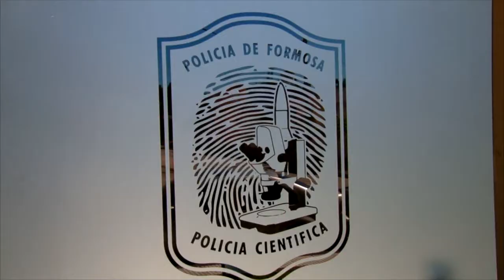54 Aniversario de la Policía de Formosa